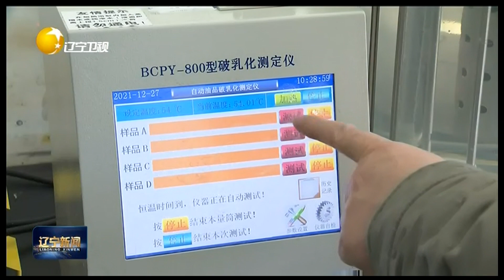辽宁李治辉委员：关注企业发展难题，助力中小企业发展